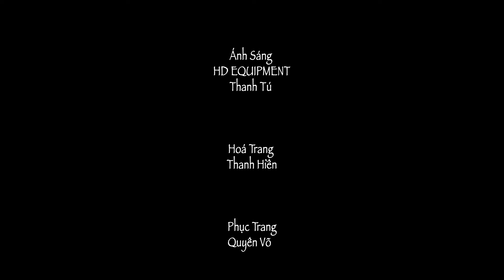Hài 2022 TÌNH BẠN TÌNH YÊU - Long Đẹp Trai, Lê Nam, Long Hồ, Kim Ngân | Hài Việt Hay Mới Nhất 2022